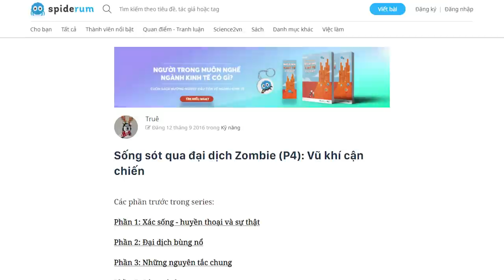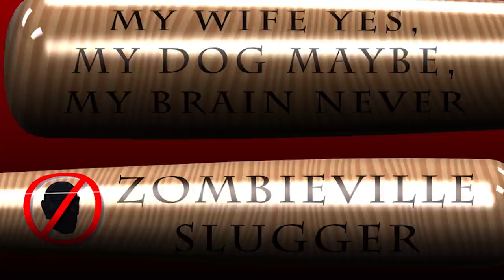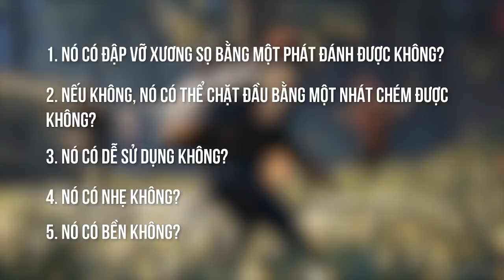Cách vượt qua đại dịch Zombie (Phần IV): Vũ khí cận chiến | Truê | KHOA HỌC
Mọi người nên tránh việc chiến đấu cận thân với zombie. Zombie chạy khá chậm nên việc chạy dễ hơn là đứng lại chiến đấu. Tuy nhiên bạn cần biết cách tiêu diệt một con zombie ở cự ly gần. Khi điều này xảy ra, tính toán thời gian từng khoảnh khắc là tuyệt đối quan trọng. Và việc kiếm cho bạn một vũ khí cận chiến là quan trọng hơn bao giờ hết.
Tìm hiểu thêm về cuốn sách "Sapiens - Lược sử loài người"
Ghé Nhà sách Spiderum trên SHOPEE ngay thôi các bạn ơi:
Nội dung:
00:00 - Start
00:17 - Cận chiến với zombie
00:47 - Vũ khí đập
02:40 - Vũ khí có lưỡi sắc
04:25 - Vũ khí hỗn hợp
06:05 - Tiêu chí chọn vũ khí cận chiến
06:32 - Các công cụ chạy máy
Những nội dung liên quan:
Cách vượt qua đại dịch Zombie (Phần I)

 • Cách vượt qua đại...
Cách vượt qua đại dịch Zombie (Phần II)

Cách vượt qua đại dịch Zombie (Phần III)

Cách vượt qua đại dịch Zombie (Phần V)

Bài viết: Sống sót qua đại dịch Zombie (P4): Vũ khí cận chiến